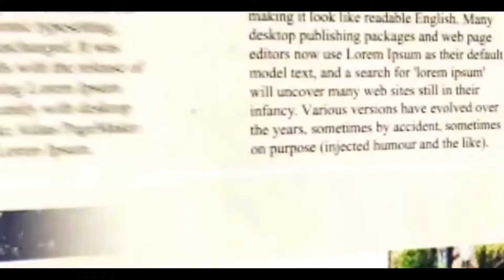মোদির কুশপুতুল পুড়িয়ে রাজভবনের সামনে বিক্ষোভ, আটক একাধিক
কলকাতা টুডে ব্যুরো:  NSUI সর্বভারতীয় সভাপতি নীরজ কুন্দন নির্দেশে রাজ্যের ছাত্র পরিষদ সোমবার রাজভবনের সামনে এক বিক্ষোভ প্রদর্শন করলেন।এই বিক্ষোভে  মোদি ও ধর্মেন্দ্র প্রদানের কুশপুতুল পোড়ানো হল।
 এই বিক্ষোভকারিদের মূল দাবি ছিল SSC- CGL, NEET,CA সহJEE পরীক্ষাগুলো কারচুপি করেছে কেন্দ্রীয় সরকার। অবিলম্বে এর তদন্ত হওয়া উচিত। তারই প্রেক্ষিতে  রাজ্য কংগ্রেসের ছাত্র পরিষদের পক্ষ থেকে এই বিক্ষোভ দেখানো হল। তবে কিছুটা এগোতেই পুলিশ আটকে দেয় তাদের। সেখানেই তারা বসে পড়ে ।ঘটপাস্থলে কুশপুতুল পোড়ানো হয়। পুলিশ সঙ্গে সঙ্গে তাদেরকে অ্যারেস্ট করা করে এবং লালবাজার নিয়ে যায়। মোট 10 জনকে অ্যারেস্ট করা হয়েছে বলে সূত্র জানা যাচ্ছে। সেই সময়ে ওই সময় কিছুটা যানজটের সৃষ্টি হয় । পরে পুলিশি তৎপরতায় সেটা স্বাভাবিক করা হয় ।